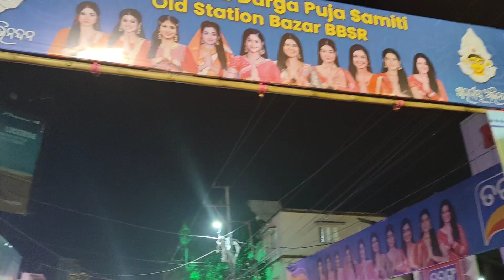ଚାଲନ୍ତୁ ଦେଖିବା କାମ୍ବୋଡିଆର ସେହି ପୁରାତନ ବୁଦ୍ଧ ମନ୍ଦିର ଭୁବନେଶ୍ବରରେ ✨ Buddha Temple Durga Pandal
Join us as we explore the magnificent Durga Puja pandal at Station Bazaar, Bhubaneswar, inspired by the ancient Cambodia Buddha temple. Witness the intricate craftsmanship, stunning architecture, and cultural fusion that brings the essence of Cambodian heritage to this festive celebration. From the detailed sculptures to the vibrant decor, immerse yourself in the spiritual and artistic beauty of this unique pandal. Don't miss out on this visual treat!

Best Regards
Vinya Ame Odiani